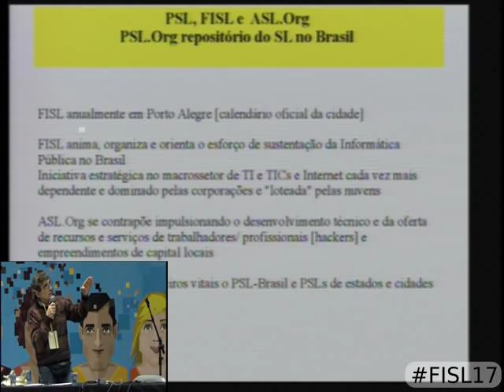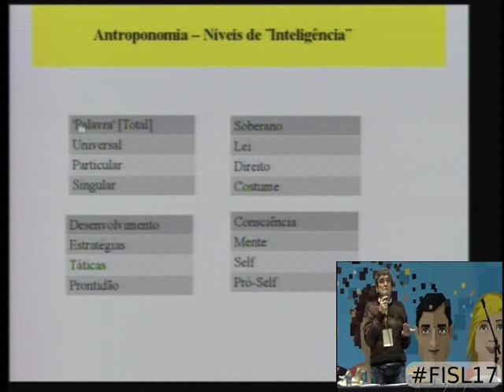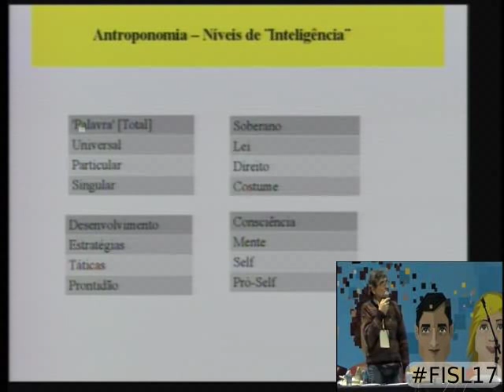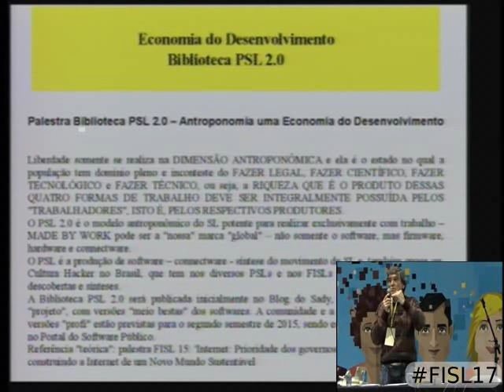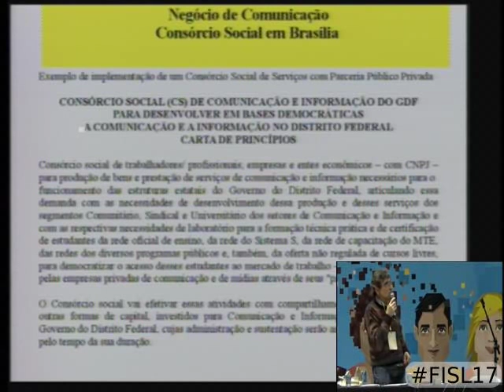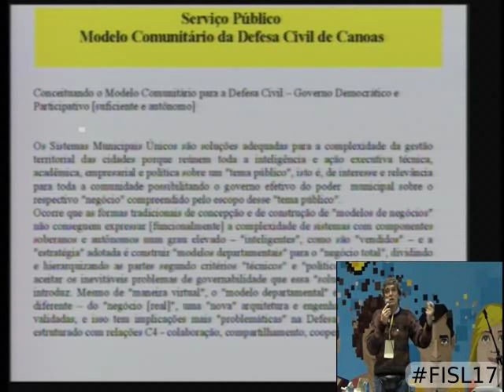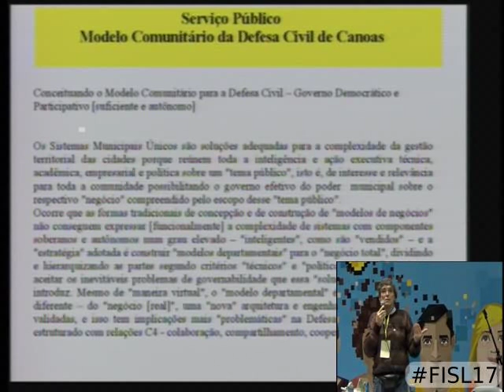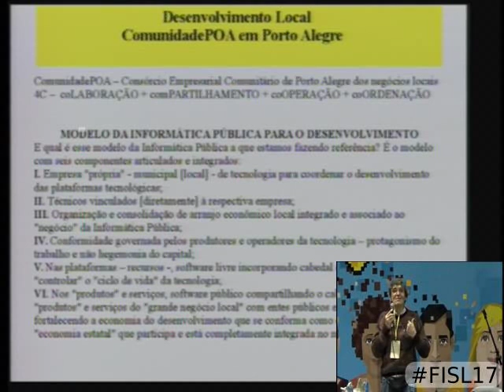PSL 2.0 - A arquitetura e engenharia unificadas para a Cadeia Produtiva do SL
O movimento de software livre com sotaque brasileiro é a origem da ASL.Org. Depois de duas edições do FISL organizado pela PROCERGS, a realização do e  vento em 2003 estava ameaçada. Então o grupo organizado no PSL-RS fundou a ASL.Org. Desde então a ASL.Org organiza o evento, marco político e organizativo que anualmente anima, organiza e orienta esse processo virtuoso de transformar a Informática Pública no Brasil. Essa é uma iniciativa estratégica porque os nossos equívocos políticos e econômicos tornaram a Informática Pública cada vez mais dependente e dominada pelas corporações do macrossetor.
A ASL.Org se contrapõe a essa circunstância impulsionando o processo virtuoso apoiado no desenvolvimento de recursos e serviços de trabalhadores/profissionais e de capital locais. É um esforço difícil, mas um balanço justo mostra que alguns componentes essenciais dessa plataforma – Informática Pública – hoje têm participação relevante do software livre e em todos eles a ASL.Org foi importante para essa ocupação e para sustentá-la mesmo com o assédio dos “serviços das nuvens”.
E o mais “inovador” e exclusivo foi o desdobramento do software livre no conceito mais evoluído na perspectiva da Informática Pública, o software público - que mesmo tendo uma implementação difícil, traz perspectivas muito potentes desde que o Estado [nacional] se liberte da “condição colonial” dominante na C&T e P&D no Brasil.
O Projeto Software Livre é a mola-mestra da economia do desenvolvimento da Informática Pública. O Movimento vai construindo o ambiente econômico, cultural e institucional que integra com relações solidárias entre todos os agentes que o constituem para nele “conviver” e efetivar as ações de coordenação, cooperação, colaboração e compartilhamento que organizam, fazem funcionar e evoluir o ecossistema da Informática Pública. A medida que o ecossistema se desenvolve, o Projeto será absorvido até tornar-se uma cadeia produtiva integral, quando o ecossistema completar a sua maturidade.

Carlos Alberto Jacques de Castro